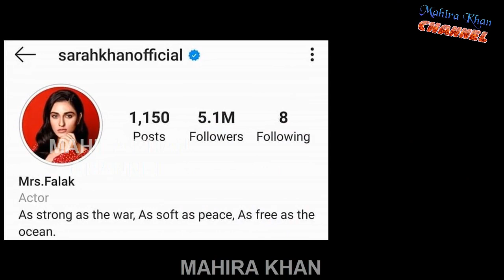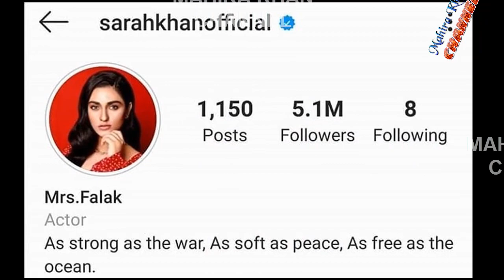Sarah Khan and Falak Shabir gave wedding gifts to each other || Mahira Khan || MK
In this video you can see that Sarah Khan and Falak Shabir gave wedding gifts to each other.